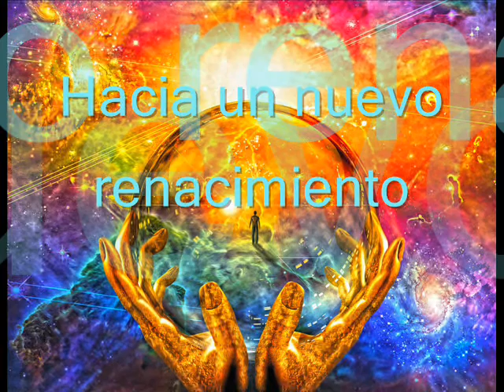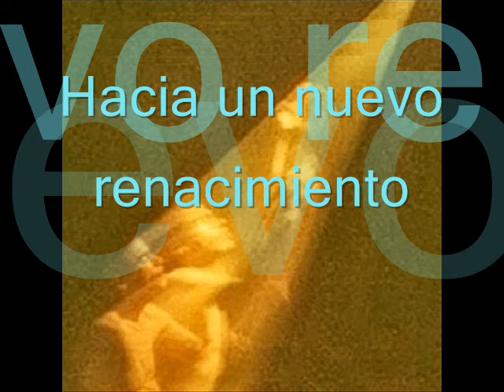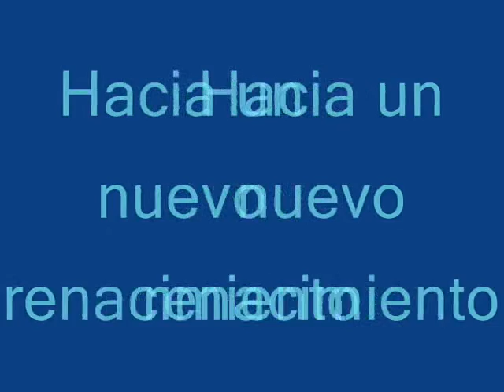Hacia un nuevo renacimiento Francisco Nieto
Hacia un nuevo renacimiento
Conferencia ofrecida por Francisco Nieto
Estudiante de la Fraternidad Rosacruz de Max Heindel